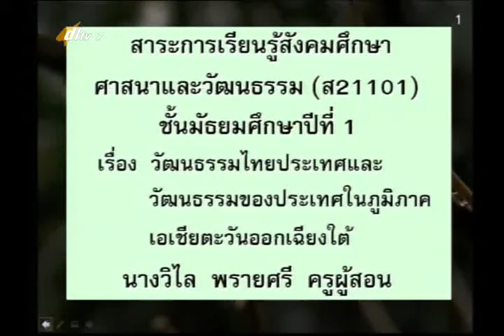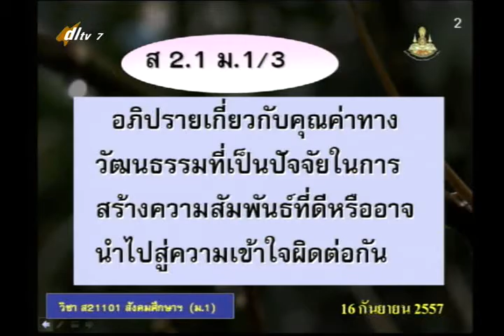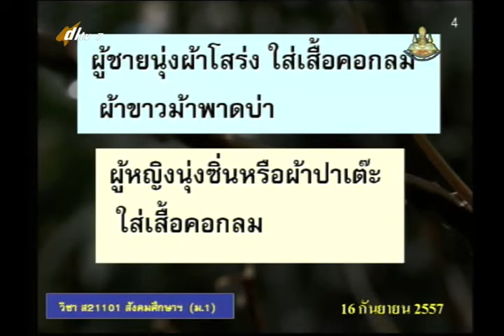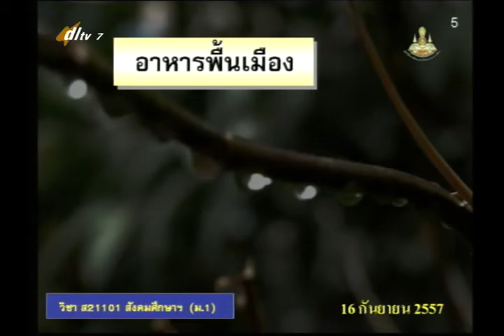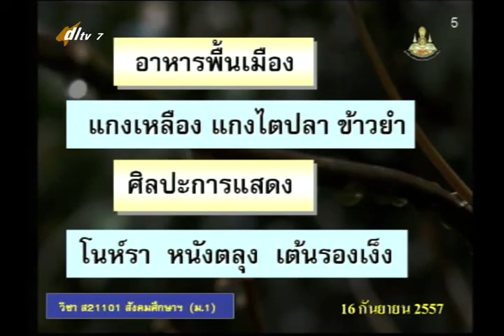064A+7160957+ส+วัฒนธรรมไทยประเทศและวัฒนธรรมของประเทศในภูมิภาคเอเชียตะวันออกเฉียงใต้+socm1+dl57t1